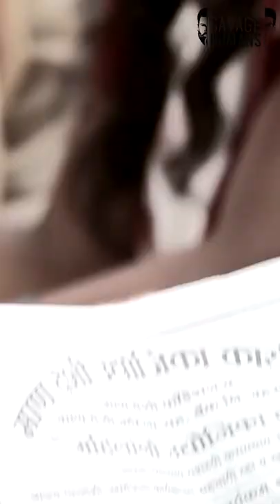Mann Deshi | Chetna Sinha | The Savage Humans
The Savage Humans Chetna Sinha ko salam krta hai, mahilao ko financially
mazboot krne ke liye.